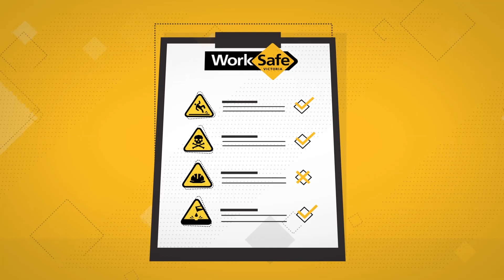WorkSafe的作用和職能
Cantonese: WorkSafe, roles and functions